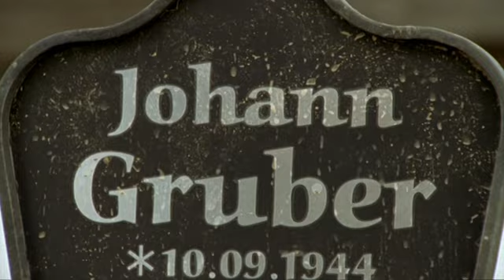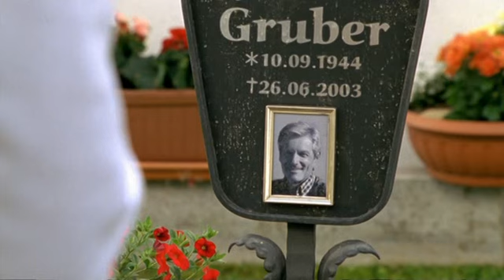Doktor z hor Nové příběhy 2 řada 3 díl Otcové 2009 CZ dabing přeloženo 2013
Renda :)